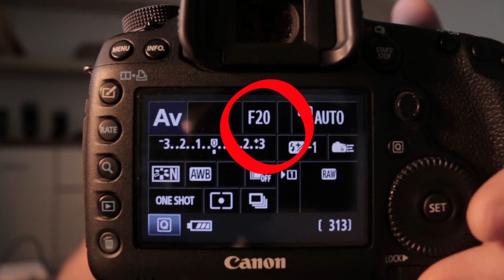Kaj je zaslonka in kako se jo uporablja || Osnove fotografije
Ali ste vedeli, da za zameglitev ali izostritev ozadja uporabimo zaslonko?!

Vabljeni ste, da se naročite na moj kanal in mi sledite na ostalih omrežjih:

Moja Oprema:
Canon 5D Mkiii
Objektiv 24-70
ND Filter 77mm